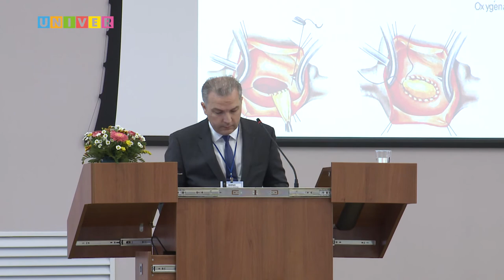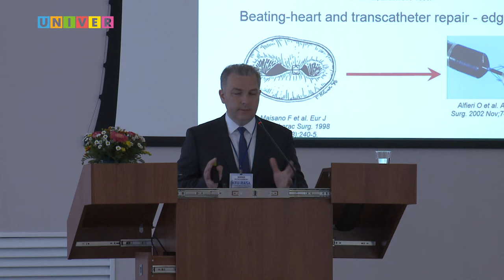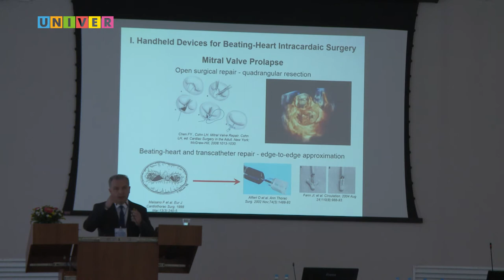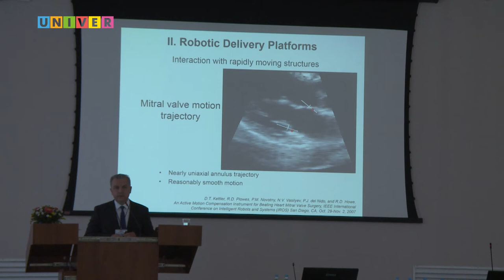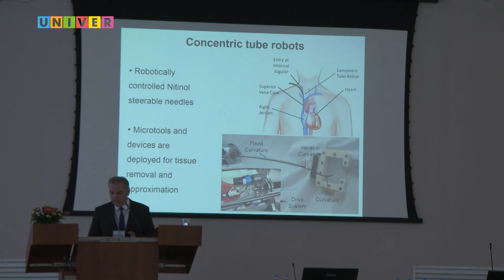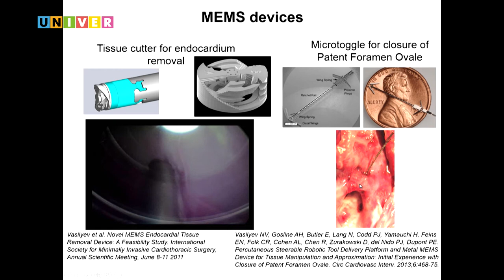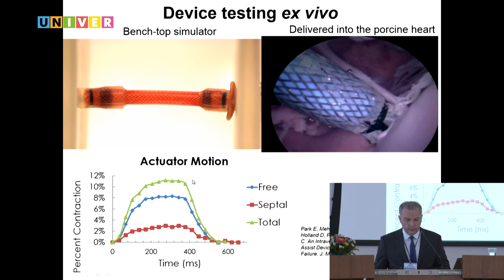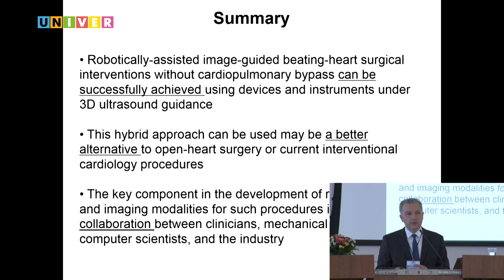KFU-RASA. Робот-ассистированные вмешательства внутри бьющегося сердца – от идеи к практике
«Робот-ассистированные вмешательства внутри бьющегося сердца – от идеи к практике» Выступление Николая Васильева. (Президент RASA-USA, Harvard Medical School, США)